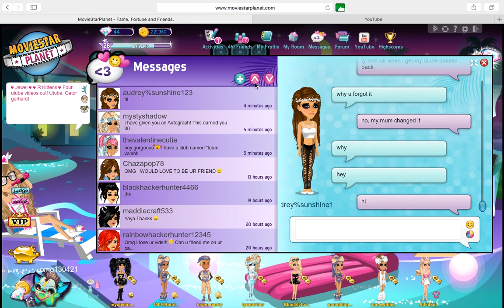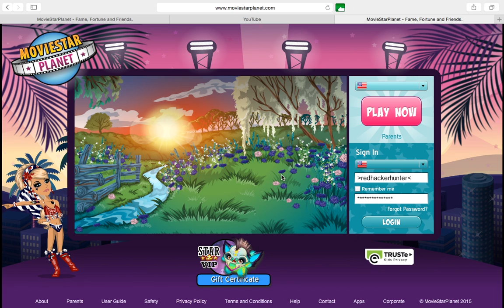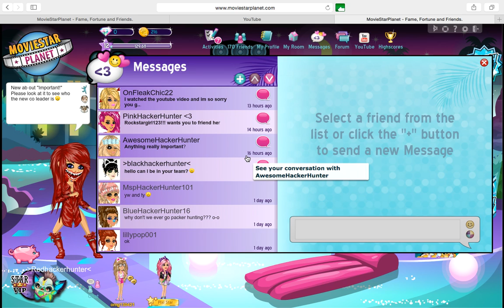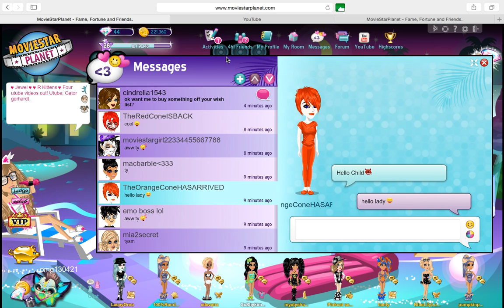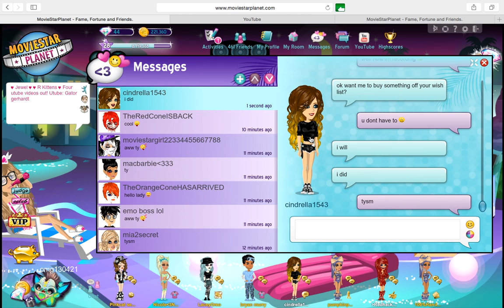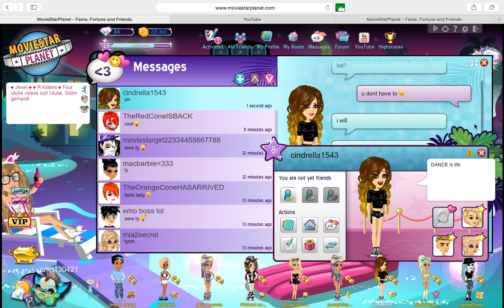Msp The cones AGAIN